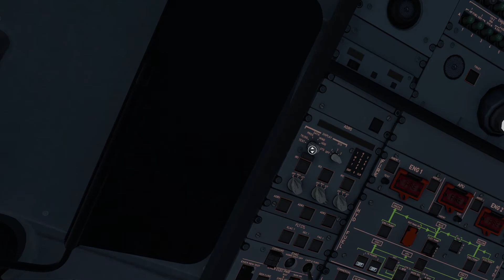X-Plane 11 | Airbus A321-214 | Landing | Soekarno-Hatta Intl Airport (WIII) (25R)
Livery: AirAsia (9M-VAB)